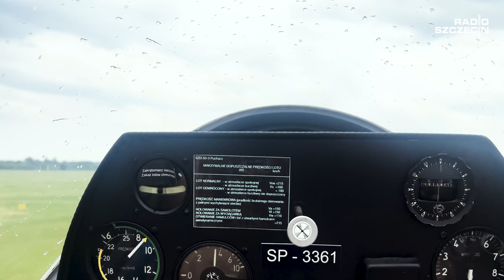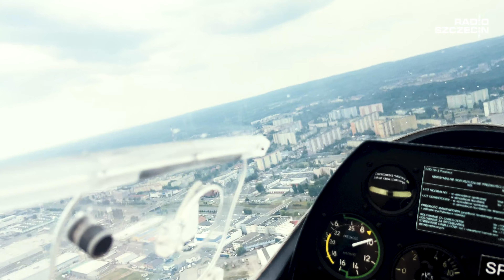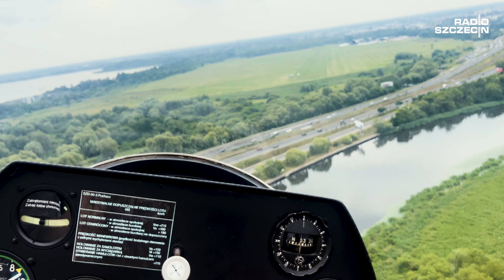Wakacje w szczecińskim Aeroklubie